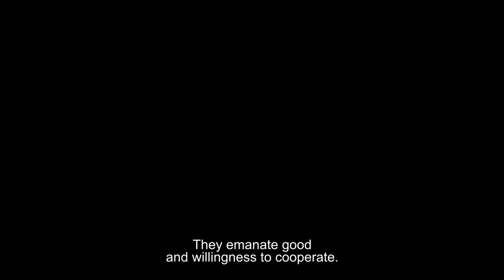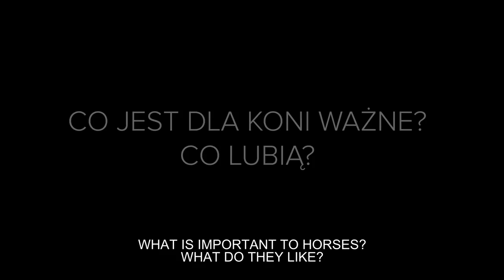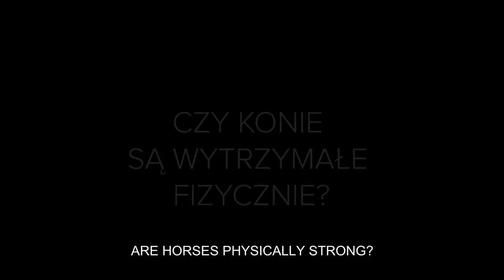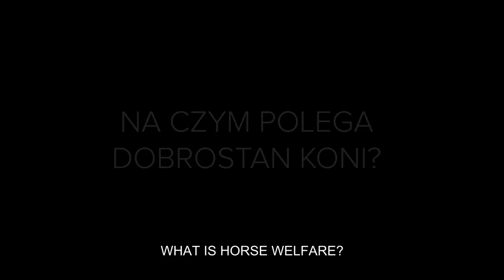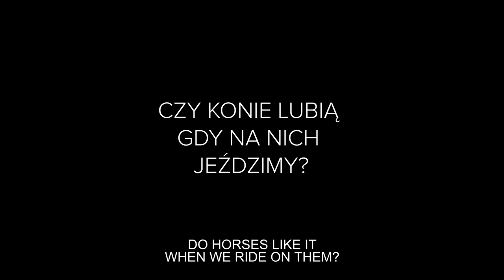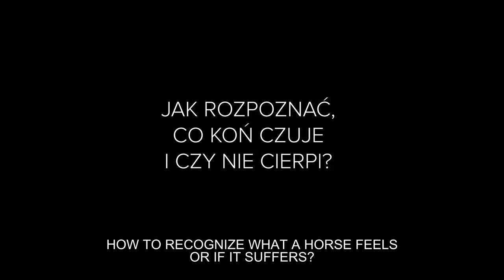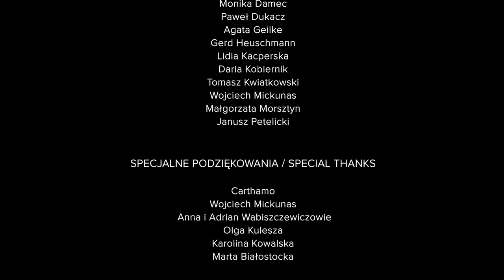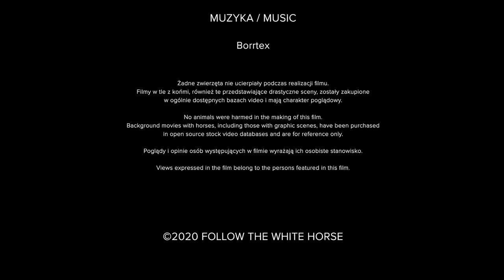What is a horse? Facts and myths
What are horses really like? What is important for them? Do they like it when we ride them? How to recognize what they feel if they don’t suffer? How would they spend their time if they had a choice?

These seemingly simple questions are answered by equestrian authorities, veterinarians and horse rescuers: Wojciech Mickunas, Małgorzata Morsztyn, Gerd Heuschmann, Monika Damec, Lidia Kacperska, Daria Kobiernik, Paweł Dukacz, Janusz Petelicki, Paweł Artyfikiewicz, Agata Geilke, Tomasz Kwiatkowski.

The answers you’ll hear dispel many common myths and allow you to approach the truth about these extraordinary animals.

Production: Follow The White Horse
Post-production and consultation: Big Beat Production, Film Garden Postprodukcja, Agnieszka Otawska, Ewa Leszczynska, Łukasz Rybak, SoftSport New Media Works
Writer, director, editor: Magda Pawlak
Camera: Ela Borsuk, Maja Kopacz, Artur Grzegorek, Storyblocks Licence
Translation: Karolina Kowalska, Olga Dowgird, Ula Marchlik, Patrycja Miljević, Ela Laskowska-Przybył, Anna Warso, Edyta Skrobiszewska
Substantive cooperation: Olga Kulesza
Communication cooperation: Karolina Kukielska, Ela Borsuk, Kasia Gordian, Adam Bodziak, Marta Białostocka